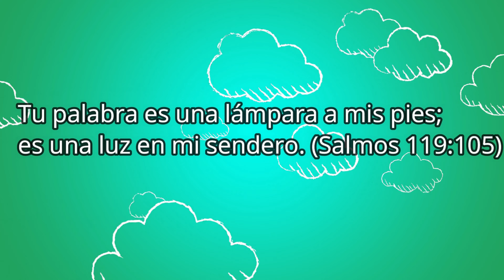Probando PEINADOS Fáciles de TIKTOK!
En el vídeo de hoy les muestro como pruebo algunos peinados de tik tok virales que vemos mucho.